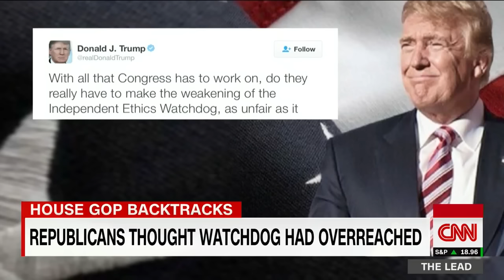Ethics vote collapses under weight of backlash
A vote by House Republicans to gut a Congressional ethics watchdog was scrapped after President-elect Donald Trump weighed in on Twitter to criticize the move. CNN's Manu Raju reports from Capitol Hill.